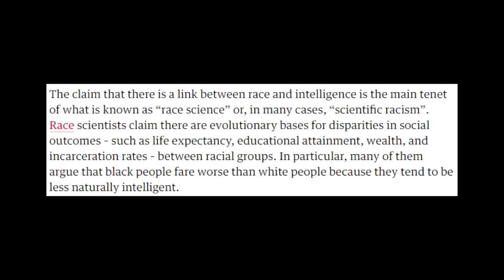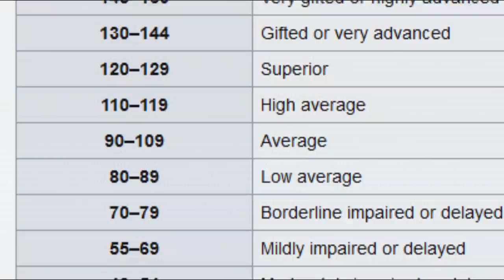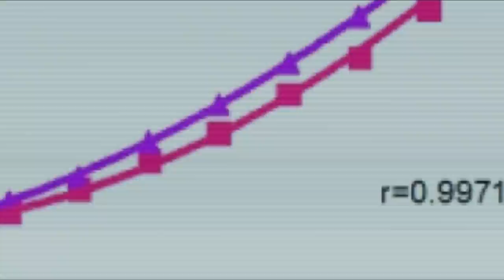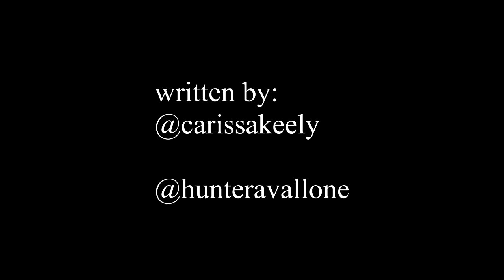👦🏾 The Truth about BLACK PEOPLE!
Here's the truth about black people from your favorite white boy!